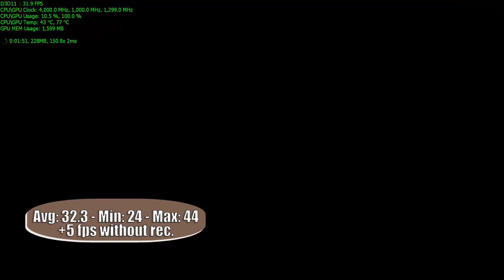The Witcher 3: Wild Hunt | Gameplay | Intel Core i7 4820K - Sapphire R9 290 Tri-X OC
Avg: 32.280 - Min: 24 - Max: 44 +5fps without rec.

• Intel Core i7 4820K@4.0GHz (1.25v)
• Zalman 9900MAX Blue
• Sapphire R9 290 Tri-X OC [1000MHz/1300MHz]
• ASUS P9X79
• 16GB RAM
• 2xWD Black 1TB
• Plextor M5S 128GB
• AeroCool VP650 [650W]